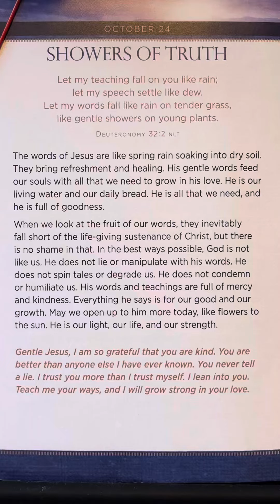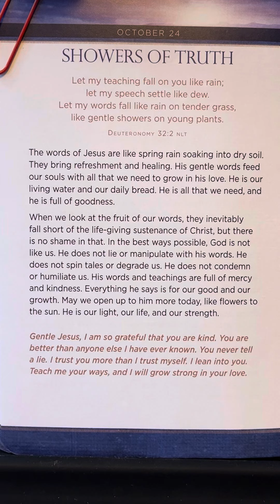October 24 - JESUS First